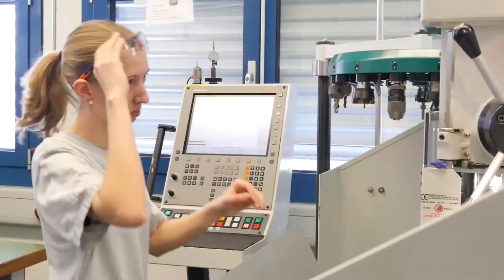Teaser Polymechaniker bei B. Braun Escholzmatt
Die Lernenden gewähren einen Einblick in ihre abwechslungsreiche Lehre zum Polymechaniker bei B. Braun in Escholzmatt.